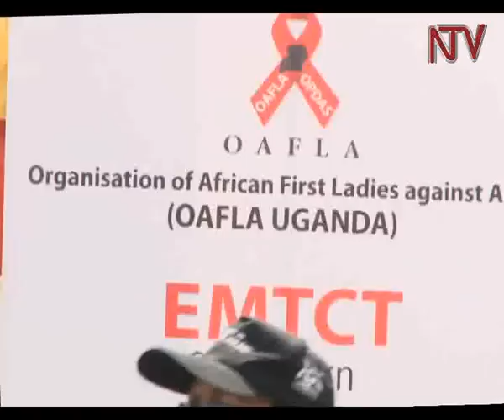First lady launches campaign to eradicate mother to child HIV infections